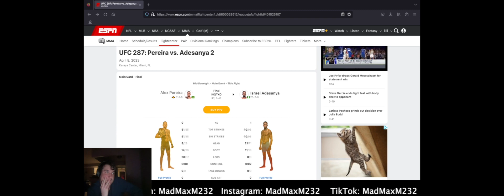Israel Adesanya Knockout UFC 287 Reaction. INSANE Israel KO's Alex Pereira UFC 287.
MadMaxM232's Reaction to Israel Adesanya's Knockout of Alex Pereira in at UFC 287 on his live stream watch along.